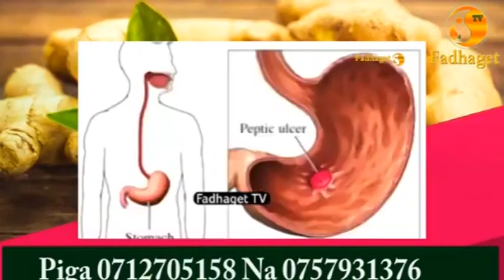KISIWA CHENYE NYOKA WENYE SUMU KALI, KIPO BRAZIL.